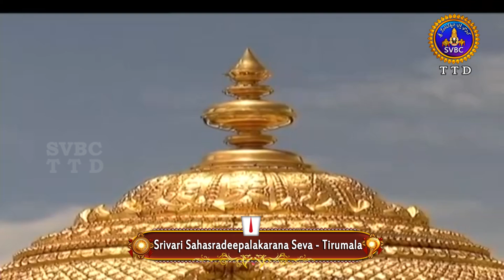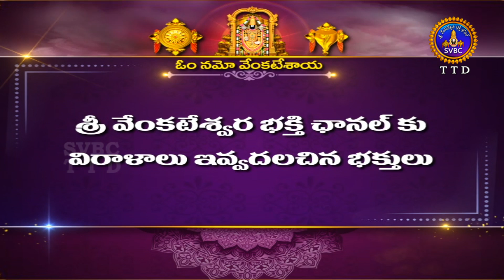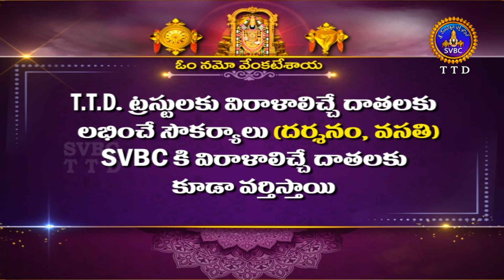శ్రీవారి సహస్రదీపాలంకరణ సేవ || Srivari Sahasradeepalankarana Seva || 09-06-2024 || SVBC TTD